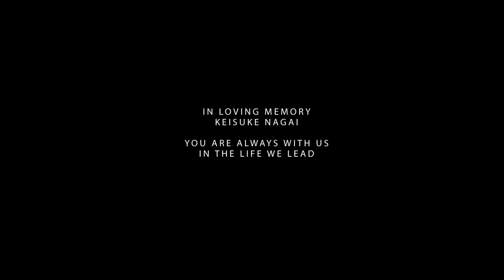SONIC COLORS - Rise of The Wisps: Parte 2 [Fandub Español LATINO]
✨ LEE LA DESCRIPCIÓN, Erizo Azul✨

Hey, Hey, Hey! Grabe esto con la garganta más o menos estropeada pero igualmente les presento la segunda parte de Rise Of The Wisps.

*Ajolotiux (Orbot):  @AJOLOTIUX

*EnderGear (Cubot):  @EnderGearVA